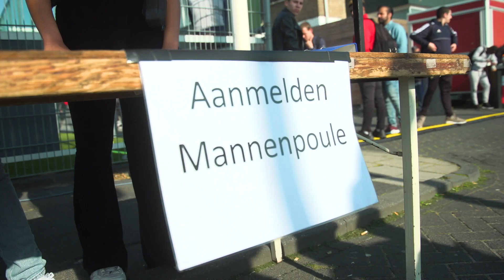Voetbaltoernooi ROCvA & ROCvF 23-05-2019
Donderdag 23 mei organiseerden wij het jaarlijkse voetbaltoernooi voor de studenten van het ROC van Amsterdam en ROC van Flevoland. Tijdens deze zonnige dag gingen mix- en mannenteams de strijd met elkaar aan om in de prijzen te vallen.